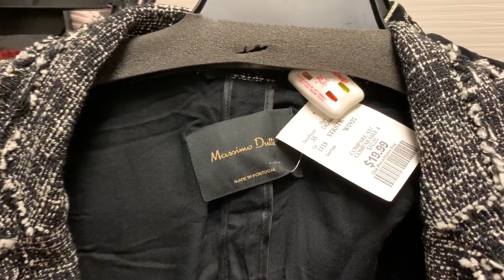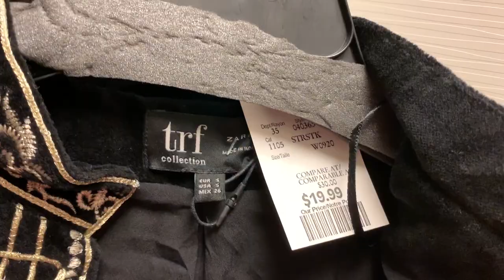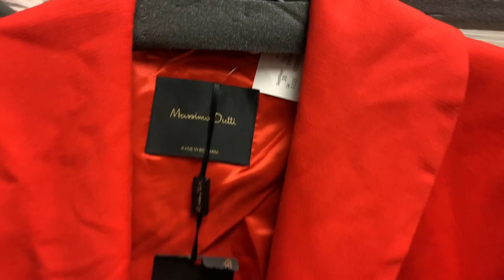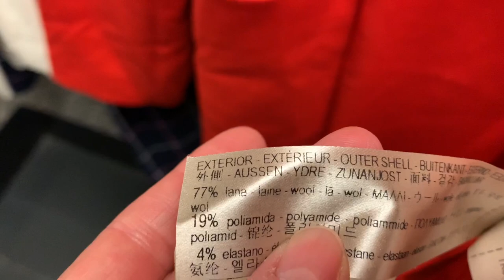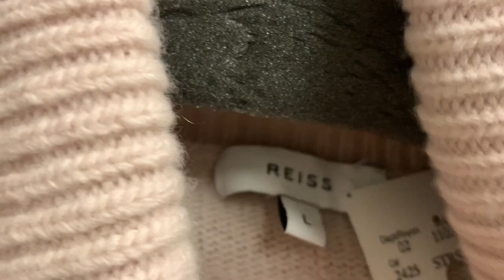MASSIMO DUTTI / ZARA / САМЫЕ БЮДЖЕТНЫЕ ЦЕНЫ / ТРЕНДЫ ОСЕНИ / КРАСНЫЙ МОНОХРОМ / ШОПИНГ ВЛОГ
Продолжение шопинг влога из примерочной! Давайте посмотрим на тренды осени, соберём красный монохромный лук и проверим, где можно найти одежду из MASSIMO DUTTI и Zara по самым бюджетным ценам.